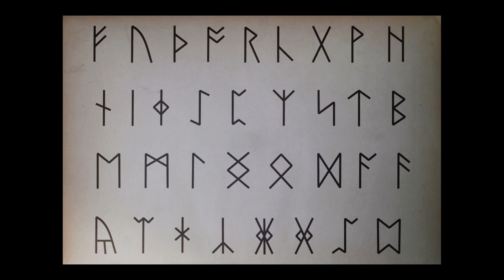Los Dioses de Asgard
Conoce a los dioses de Asgard